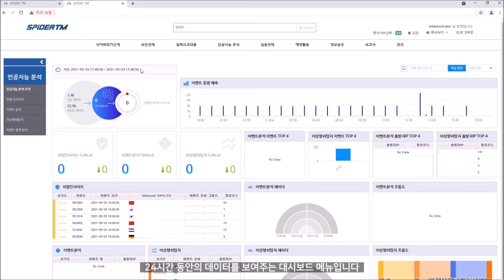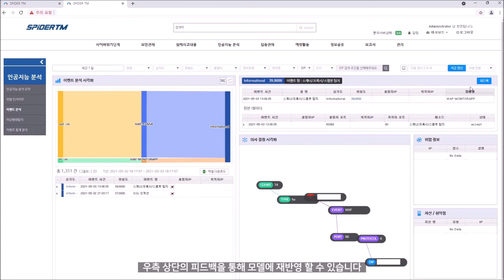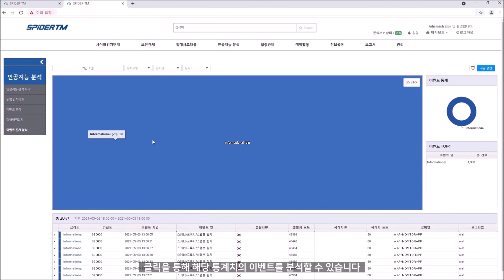[이글루시큐리티] 인공지능 기반 보안관제 솔루션 SPiDER TM AI Edition 제품 시연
이글루시큐리티
인공지능 기반 보안관제 솔루션 SPiDER TM AI Edition 제품 시연